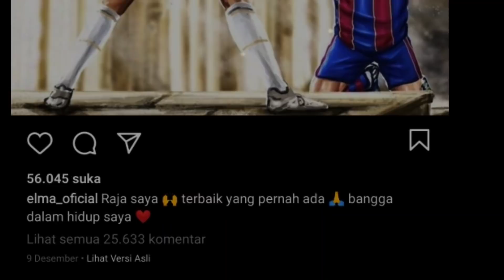MAKIN PANAS 😱 Lihat Yg Di Lakukan Kakak Ronaldo Saat Juventus & Adiknya Berhasil Menghajar Barcelona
MAKIN PANAS 😱 Lihat Apa Yang Di Lakukan Kakak C. Ronaldo Saat Juventus dan Sang Adik Berhasil Menghajar Barcelona Kemarin

Momen Sepakbola Eropa, Liga Champions, Liga Eropa, Liga Inggris, Liga Italia, Liga Spanyol, Liga Jerman & Others